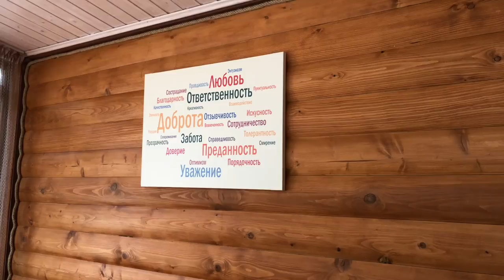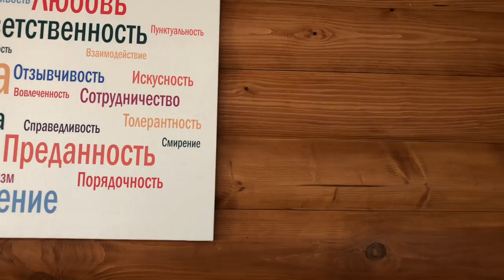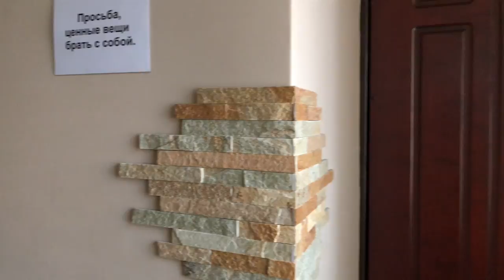Egy ígényes hely a Belci Temploma